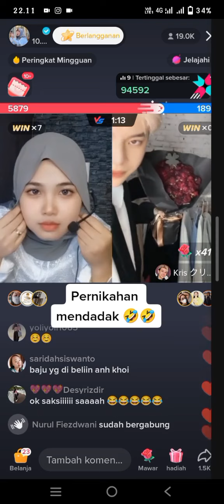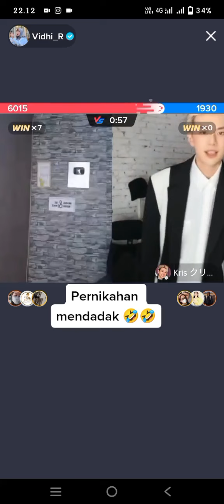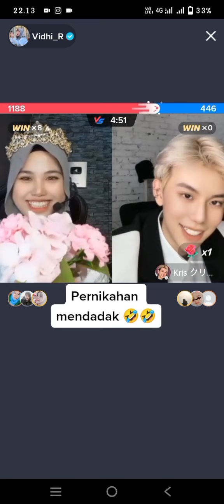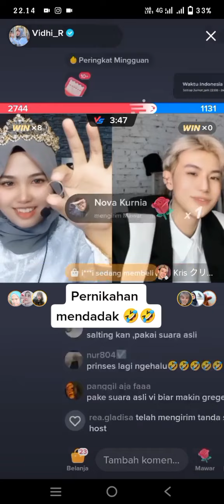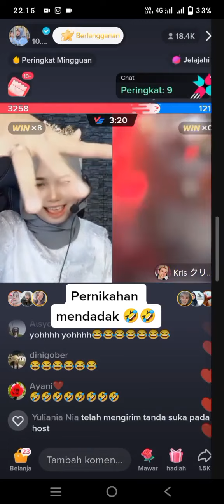Pernikahan mendadak 🥰Vidhia bersama Kriss🌹